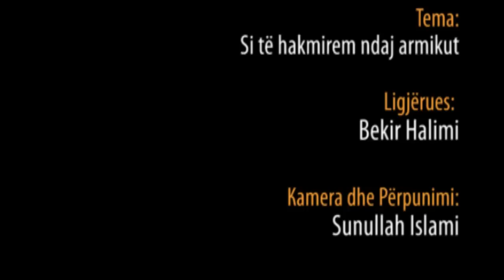85.) Si të hakmirem ndaj armikut - Hoxhë Bekir Halimi